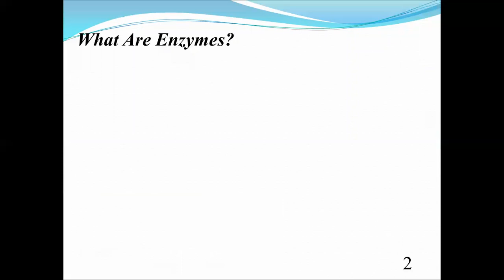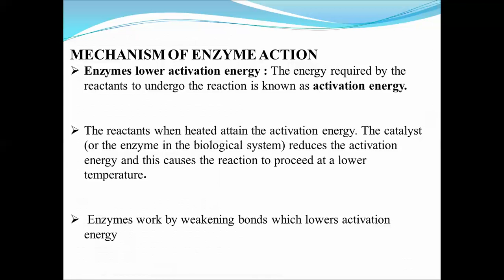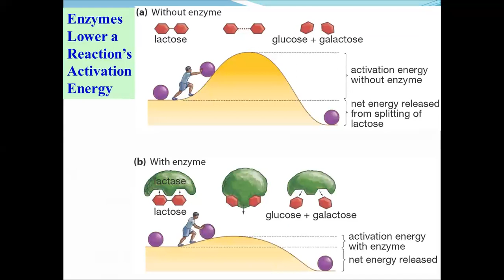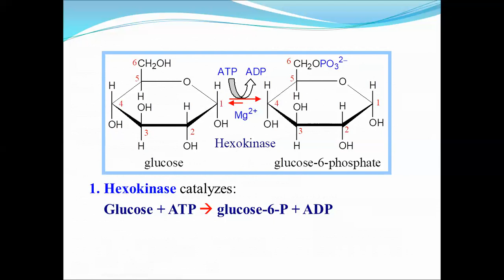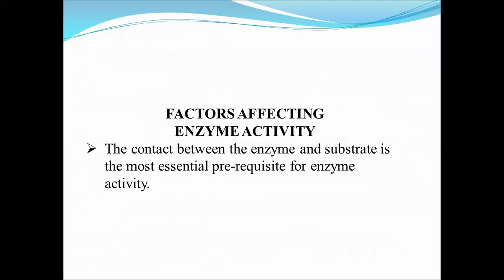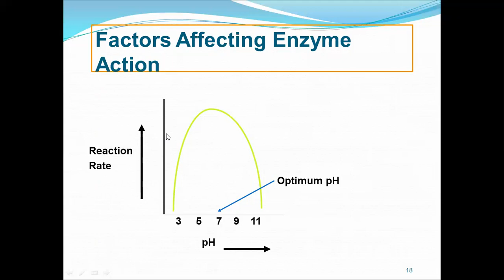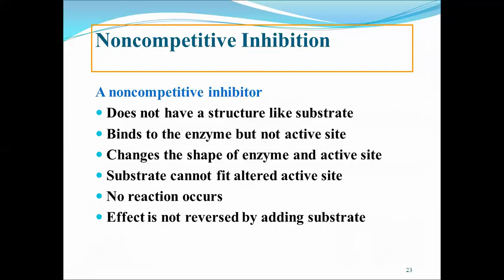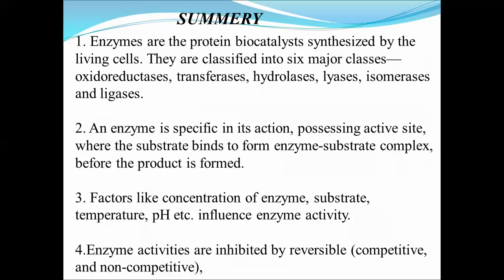Enzymes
Enzymes are biological catalysts that control the thousands of biochemical reactions that occur in vivo.